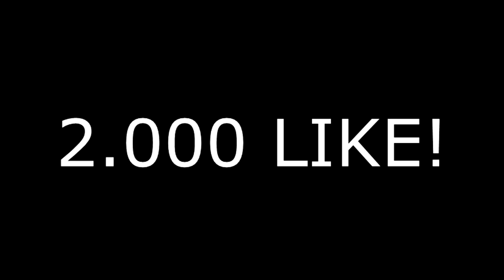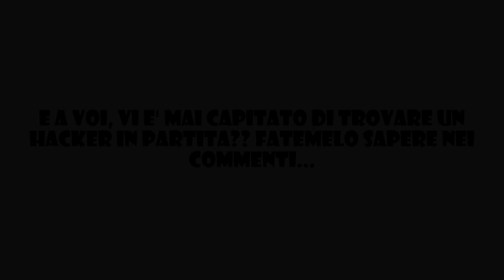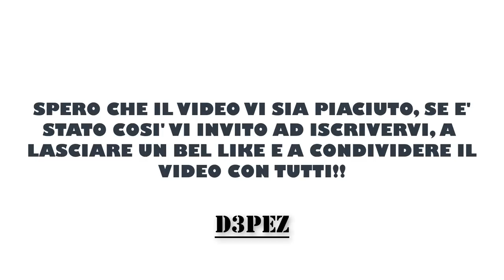SE GUARDI QUESTO VIDEO SMETTERAI DI GIOCARE A FORTNITE!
▂ ▃ ▅ ▆ █ LEGGIMI █ ▆ ▅ ▃ ▂

Eccoci qui ragazzi con un nuovo video, oggi andremo a vedere delle clip un pò diverse dal solito.
Le peggiori kill subite da Hacker!
E a voi è mai successo?
Sostenete la serie con un like, buona visione.